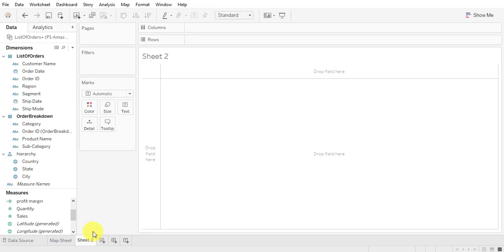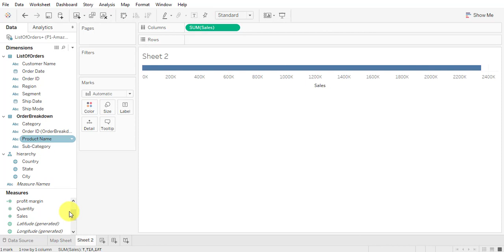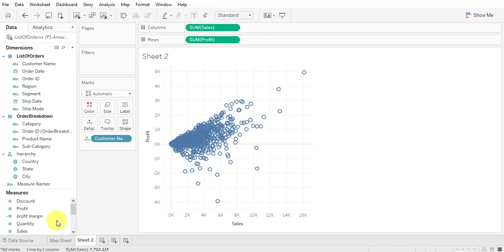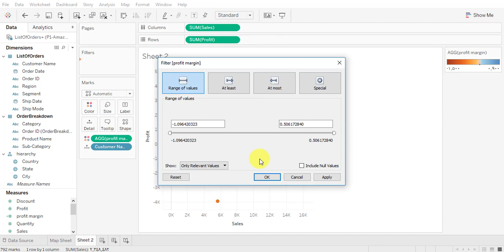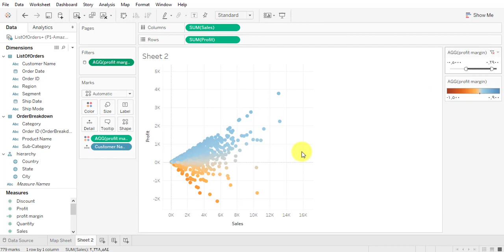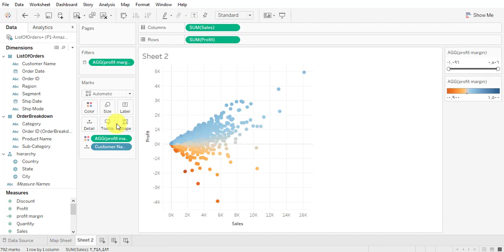014 Creating Scatter Plot